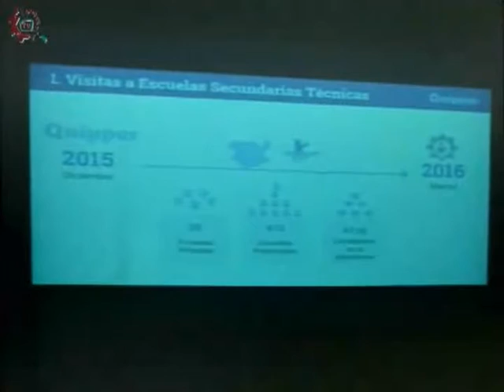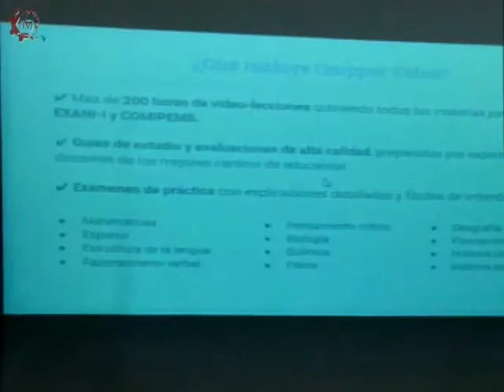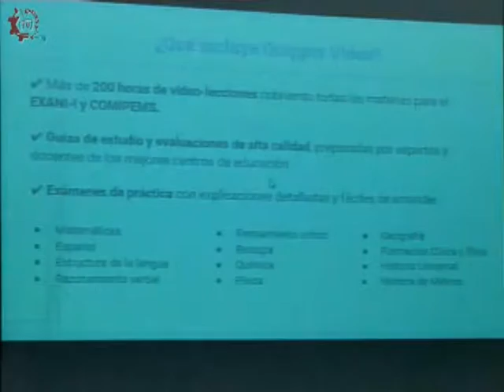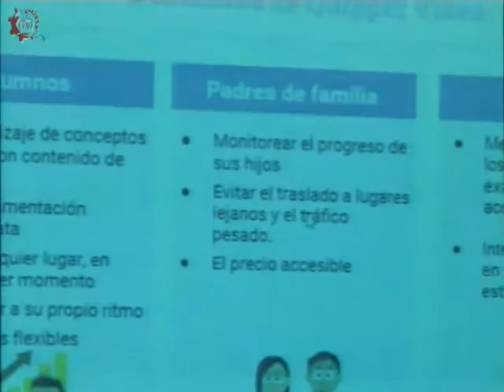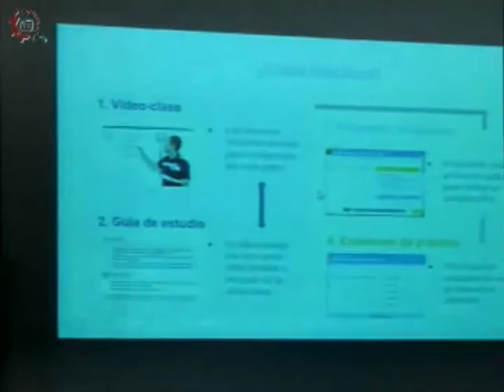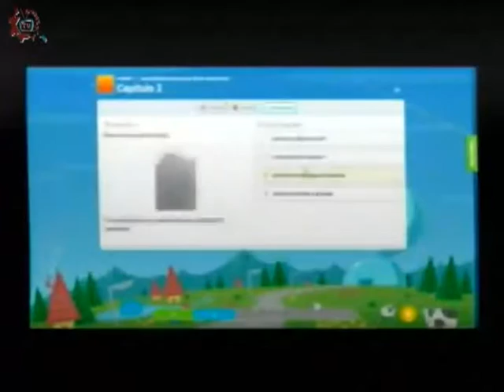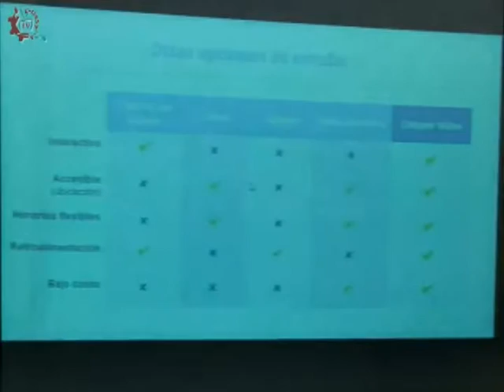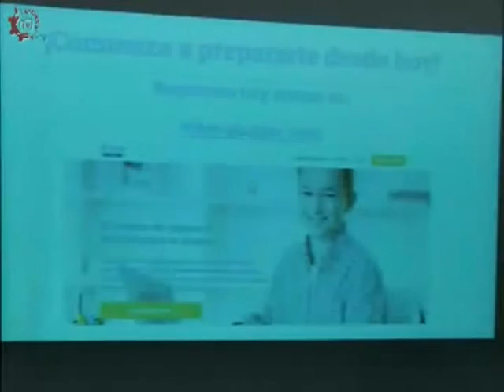20160315-CE1516/TIC'S en mi escuela/Plataforma Quipper School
TIC'S en mi escuela. Plataforma Quipper School. Invitados: Hugo Martínez, Stevens Ochs. Conduce: Germán Olivares. Fecha de emisión: 15 de marzo de 2016. Este y otros programas los puedes ver